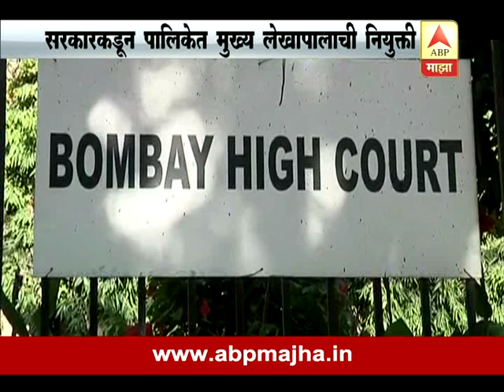Mumbai : BMC Scams